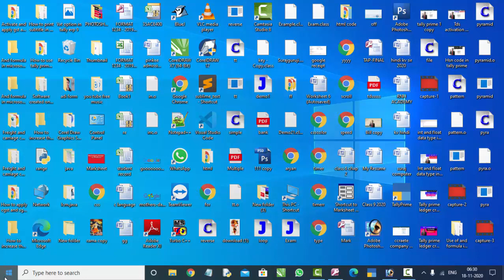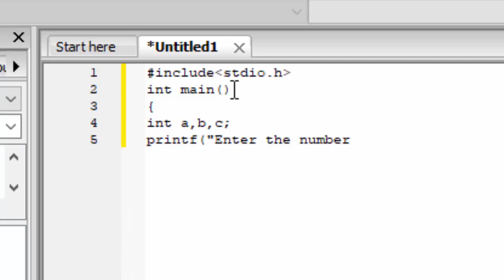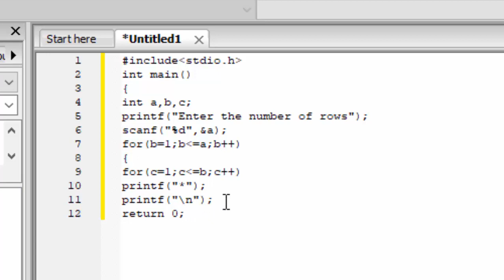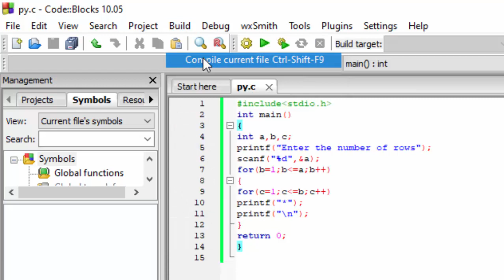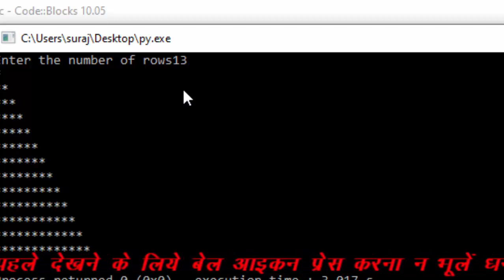How to write a c programe of printing pattern with the help of user in c language